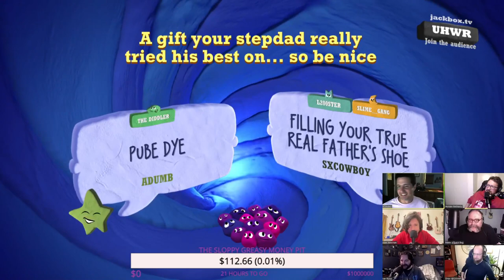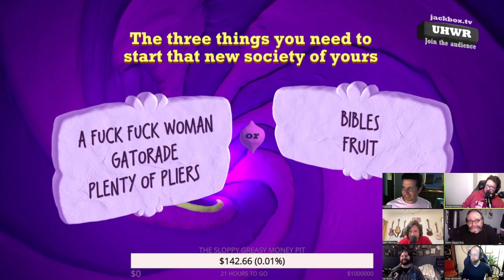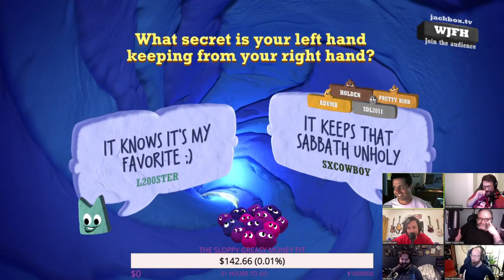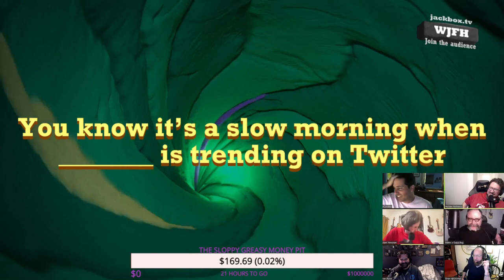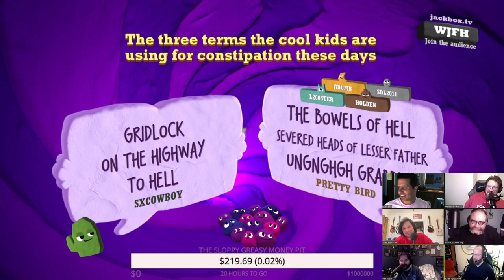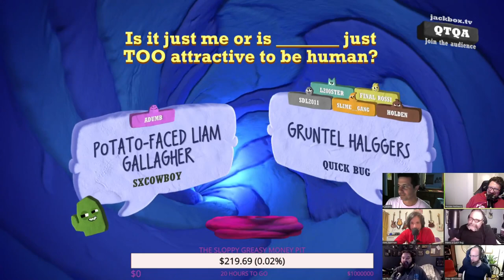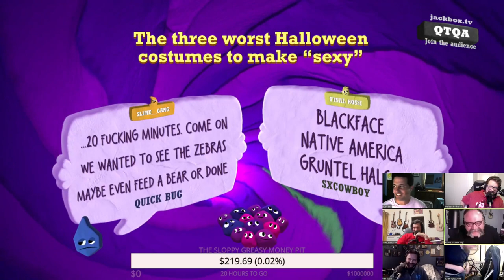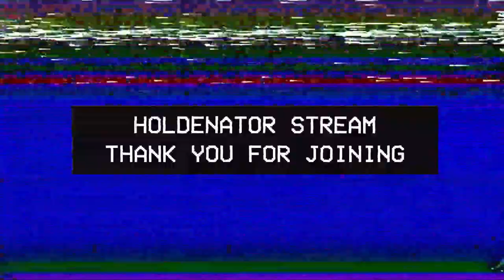The Money Pit Episode 52